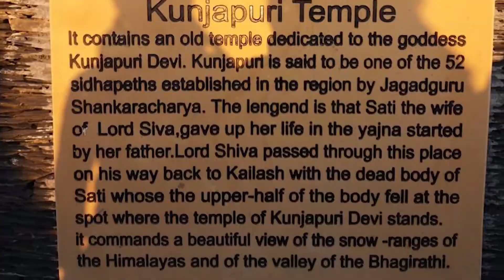21 SHRI KUNJAPURI TEMPLE LOWER HIMALAYA RISHIKESH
A temple near Rishikesh, on the outskirts of the Himalaya, with fantastic views and Devi mantras on the roof of the 300+ steep stairs leading to it.